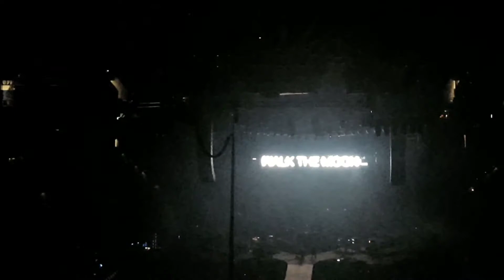Walk the Moon Oakland 3-9-2019 Secret Video Recorder Poor Angle